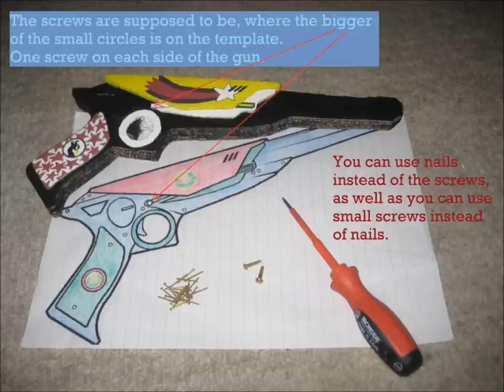How to make your own Killjoy cardboard lasergun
This is a tutorial of how you can make your own cardboard lasergun to fight the dracs out in the zones!

EDIT: The old template is gone, but to get one simply google "MCR laser template" and look at the images :)

C'ya in the zones!
Jingle Dead/The_N/nalle2510

P. S. If anyone gets the gun made , put up a link for a picture in the comments so everyone can admire your work! :D

So a question often asked: "How long did it take you to make it?"
Well it took me about a day to make the third (the one in the video) whilst I was also taking pictures for the video and haveing a few breaks :) I guess it'd take about half a day if you keep working w/out breaks? :D